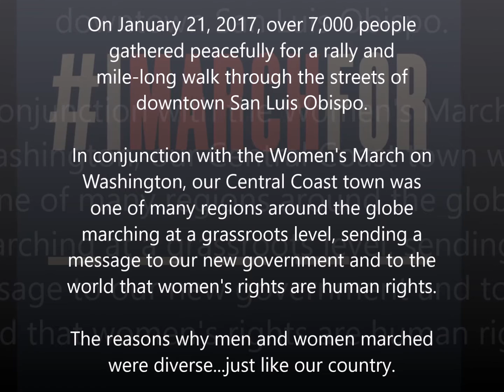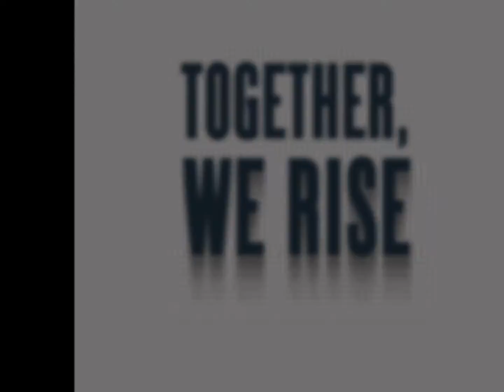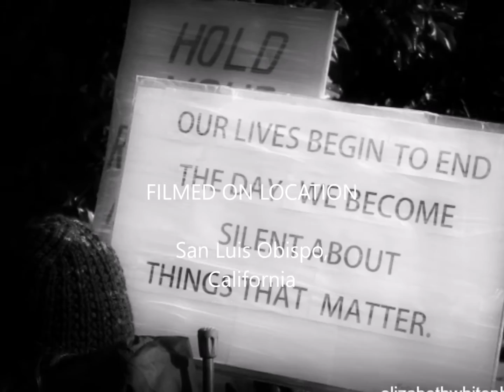2017 Women's March San Luis Obispo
On January 21, 2017, over 7,000 people
gathered peacefully for a rally and
mile-long walk through the streets of
downtown San Luis Obispo, California.

In conjunction with the Women's March on
Washington, our Central Coast town was
one of many regions around the globe
marching at a grassroots level, sending a
message to our new government and to the
world that women's rights are human rights.

The reasons why men and women marched
were diverse...just like our country.